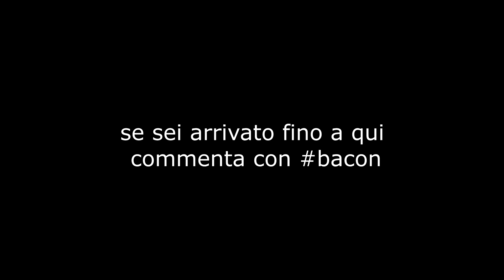REAZIONE AI MIGLIORI TK TOK SU AMONG US!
I migliori meme e animazioni di AMONG US da TIK TOK!